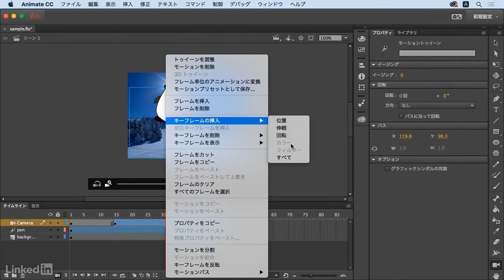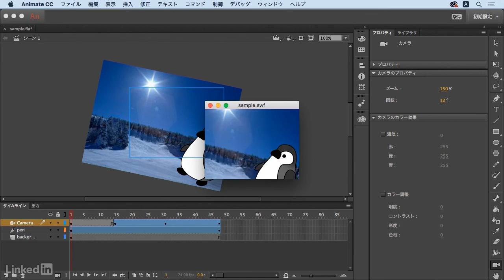Animate CC 2017 新機能：カメラのアニメーション｜Lynda.com 日本版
説明：カメラは、モーショントゥイーンでアニメーションにも使えます。

この動画はLynda.com日本版による野中文雄講師のコース 「Animate CC 2017の新機能」 から抜粋したものです。